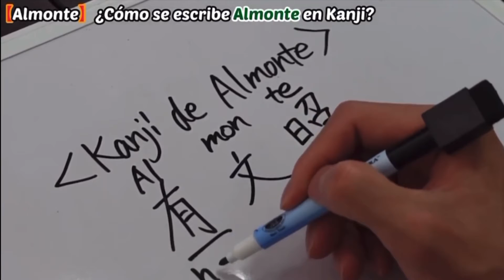【Kanji de Almonte】¿Cómo se escribe Almonte en Kanji?